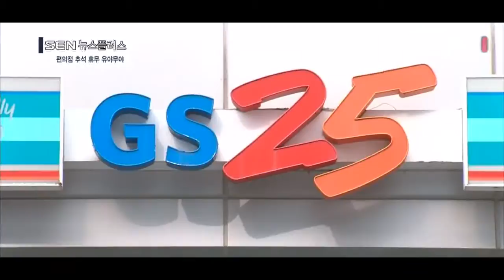[서울경제TV] “올해 추석도 문 못 닫는다” 편의점주의 명절 한숨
[앵커]
즐거운 추석이 코앞으로 다가왔지만, 편의점을 운영하는 분들의 한숨은 깊어지고 있습니다. 추석 명절 하루라도 가족들과 따뜻한 밥 한 그릇하고 차례라도 맘 편히 지내고 싶은데, 마음대로 문을 닫을 수가 없습니다. 가맹 본사와의 계약으로 본사 허가 없이 문을 닫으면 계약 불이행이기 때문입니다. 김혜영 기자입니다.

[기자]
편의점을 운영하는 점주들이 추석 하루만큼은 가족과 보내고 싶다는 목소리가 커지고 있습니다.
편의점은 추석이나 휴일에도 문을 닫지 못하기 때문입니다.

본사와의 계약 때문에 본사의 승인이 떨어지지 않으면 맘대로 쉴 수가 없습니다.
본사 몰래 문을 닫았다 적발되면 100만원 가량의 지원금을 받지 못하는 등 계약 불이행으로 불이익을 받는 경우가 허다합니다.
365일 24시간 문을 열어야 하는 편의점의 특성상 추석 명절 하루 만큼은 자율 휴무제를 시행하자는 겁니다.

[인터뷰] 김지운 / 전국편의점가맹점협회 사무국장
“일할 사람은 점주밖에 없거든요. 명절에 제사나 차례나 이런 부분은 참석이 힘들다고 봐야죠. 점주들도 가족 구성원이잖아요. 쉬지를 못하니까…”

알바생을 쓰면 되지 않냐고 반문하지만, 이마저도 녹록치 않다고 합니다.
특히 명절에는 웃돈까지 줘가며 알바생을 써야 하는데, 하루 이익보다 알바생의 일당을 더 줘야해 마이너스가 나는 경우도 허다하다는 겁니다.
점주들은 추석 등 명절만큼은 자율적으로 편의점을 운영할 수 있도록 계약을 바꿔 달라고 하소연하고 있지만, 본사는 난색을 표합니다.

[인터뷰] 한국편의점산업협회 관계자
“저희들한테 획일적으로 해달라고 요구할 사항은 아니라고 보는게 이게 다 개별 계약이잖아요. ”

일과 삶의 균형인 ‘워라벨’을 강조하는 문재인 정부. 편의점주들은 워라벨은 커녕 추석 명절 가족들과 함께 따뜻한 밥 한그릇하기 힘든 상황입니다. 서울경제TV 김혜영입니다.